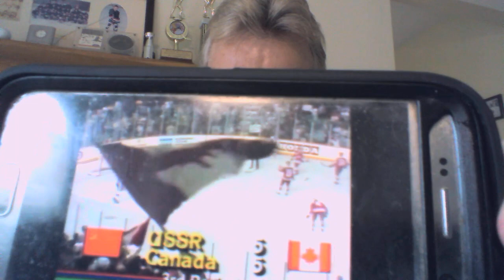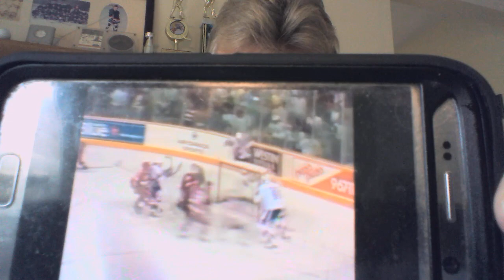CanadaCup87 recap, a shout out to Robert Gordon Orr and an Irish toast to the late Rob Carkner.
Liam does a quick review of the 87 Canada Cup after all three games of the final were played this past weekend. What time of day did Bobby Orr score his iconic Cup winning goal? Liam tells you why you'll always be able to remember the time once you hear it. And an Irish toast to the Rob Carkner, brother of Terry, cousin of Matt, who we lost sadly and tragically last week. God Bless my dear friend. You are at peace now.